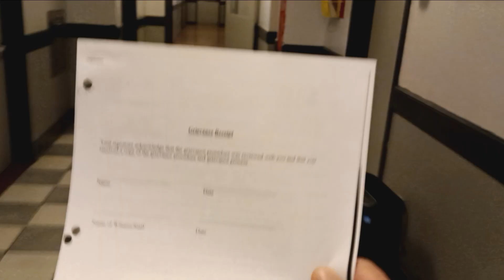Big Mouth 🫨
This ‎@AlliedUniversal guard called me a DumbAss under her breath.🖕🏻